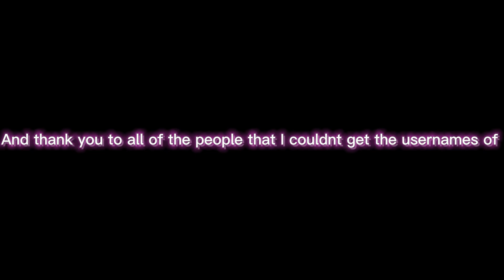FIGHT! A Short WoF Music Video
FIGHT! Wings of Fire music video (Flash Warnings And Very quick images)

Storyline

Suncurl was one of the strongest of the many other sandwings. He had recently had his daughter.
 his daughter was named drought But. the war began like this,

 Sandwing Queen Asteroid had a dinner meeting at the sandwing palace with the Icewing queen, Queen asteroid wanted to combine the two tribes. Nobody knew why. And nobody dares to ask,

Of course. Icewing Queen, Aurora, declined.  She said that combining the tribes could lead to disaster. including being a bigger threat, hybrids,
 and the possibility that it's just a ploy to steal queen aurora's treasure.

 Queen astroid said she wouldn't let such things happen

 and that queen aurora was hysterical. that asteroid would never steal, queen aurora slammed her wing onto the table and lashed out at asteroid.

''We're NOT combining tribes and that's final.'' said aurora, as she walked out of the dining room,
 Queen asteroid looked surprised.
 she stomped auroras tail as she was leaving.
 Aurora let out a roar and icewings began to flood the room. As queen asteroid was cornered

 she called for her guards and then... there was a fight. a horrible fight. eventually, the icewings retreated.
 and aurora stared at Asteroid as she was leaving
 it gave a very clear message,

Suncurl then finds himself on a battlefield full of blood and dread.

One day, three Sandwing scouts scurry inside to tell everyone that there Is an Icewing invasion happening. and that queen aurora is leading them.

All of the guards prepare for combat. and the royals are safely hidden.

the war begins,